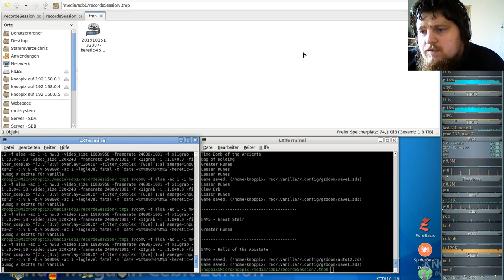Heretic Komplett Vanilla ( in GZDooM ) - E4M6